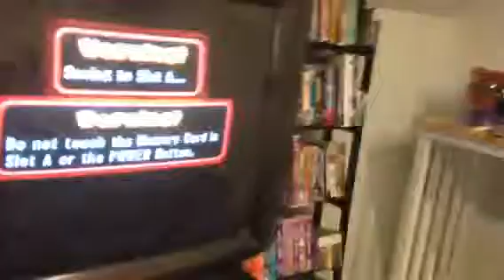Mario party 7 playthrough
Here is a video of me and my friends playing mario party 7 on my birthday
Note 2020:When I rewatch this video every year I can’t help but cringe every time. Also I forgot how sensitive I was with any innuendos
Special guests
Matt
Luke
Nick